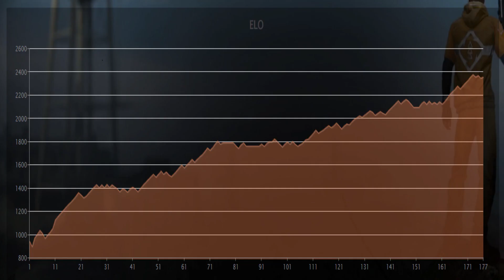GOON ASS SUCKAS OFFICIAL FRAGVIDEO [1080p 60fps]